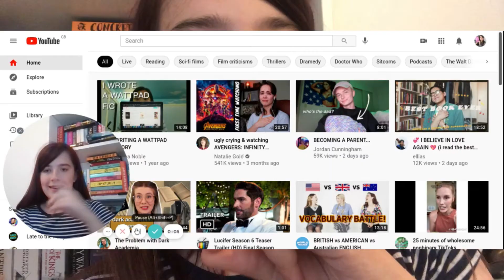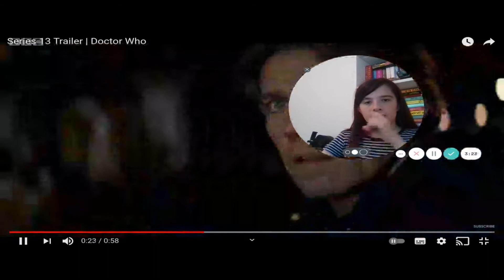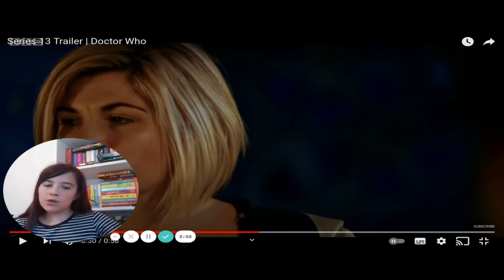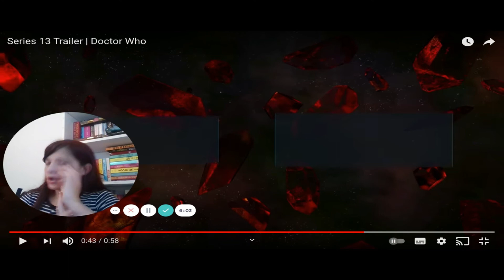Doctor Who Series 13 Teaser Trailer Reaction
Finally! We have a trailer for Doctor Who Series 13! I'm very excited for the new series later this year!